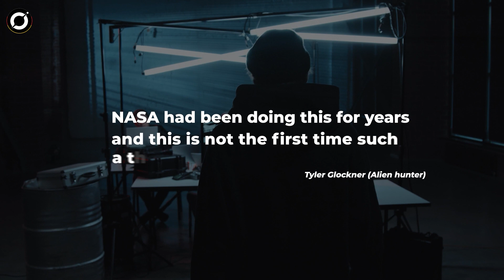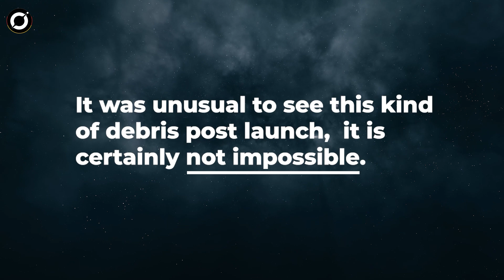BREAKING NEWS: Massive Objekte von der International Space Station entdeckt! | Orbit Deutsch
Massive Objekte von der International Space Station entdeckt! -von Orbit Deutsch
Erschreckendes, unbekanntes Objekt, das gerade von der Internationalen Raumstation in der Nähe der Erde entdeckt wurde! Die Internationale Raumstation ist die größte Einzelstruktur, die Menschen jemals ins All gebracht haben. Die NASA wird die auf der ISS gewonnenen Erkenntnisse nutzen, um sich auf bemannte Missionen vorzubereiten, die weiter in den Weltraum reichen als je zuvor.
Wie bei der Erkundung eines unbekannten Terrains oder Raums gibt es zwangsläufig Begegnungen mit dem Unbekannten. Und jetzt könnte die ISS auch der Ort sein, der uns endlich Antworten auf die uralte Frage „Sind wir allein?“ geliefert hat. Die Antwort ist ein schwaches, aber erschreckendes "Nein“. Was weiß die NASA? Und warum wird der Live-Feed ständig abgeschnitten?

Wenn Sie dies zu Ende gelesen haben, werden hundert neue Weltraumvideos auf YouTube gepostet. Steigen Sie ein, während wir durch den Kosmos reisen, vorbei an supermassiven Schwarzen Löchern, felsigen Exoplaneten und in die Tiefen des Universums. Lassen Sie uns über das Blau hinausgehen.